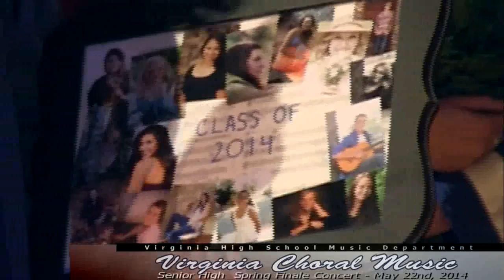VHS Spring Finale Choir Concert